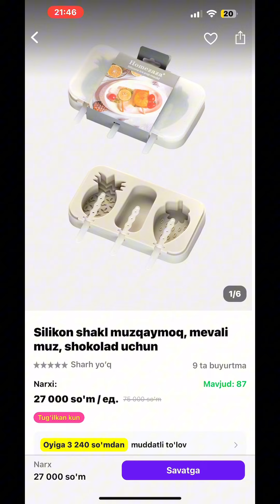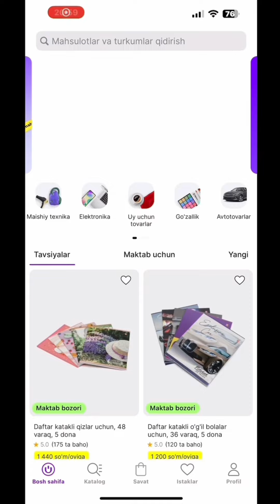CHINBOZORDA DAXSHAT SKIDKALAR BOSHLANDI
👇 DÔKONLARIMIZ👇
📍 CHLONZOR METRO ( INTEGRONI ORQASIDAGI MAGNUM NI ICHIDA )
📍MAKSIM GORKI ( SAYRAM 41 )  Bôz bozorni yonginasida
📍: ESKI CHINNI BOZOR  7-QATOR 16-DÔKON
📍( BEK  BARAKANI YONIDAGI )
ABU SAXIY  6-QATOR 286-DÔKON